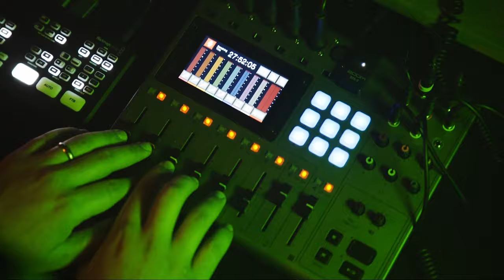Ep.1 T.3 - Energia & Tiempo (Ft. Roberto Herrera) - Pesos Pesados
Acompáñanos a inaugurar esta tercera temporada de Pesos Pesados con la historia y vivencias de Roberto Herrera, joven empresario dominicano con una trayectoria impresionante que lo llevó desde las finanzas, al sector energético y a liderar algunos de los gremios más importantes del país.
Como hemos aprendido en las temporadas anteriores, la suerte existe, pero te tiene que encontrar dispuesto, enfocado y trabajando y la historia de Roberto es un perfecto ejemplo de que las oportunidades llegan con preparación y trabajo.

Recuerda seguirnos en Instagram, TikTok y LinkedIn en @pesospesadosrd